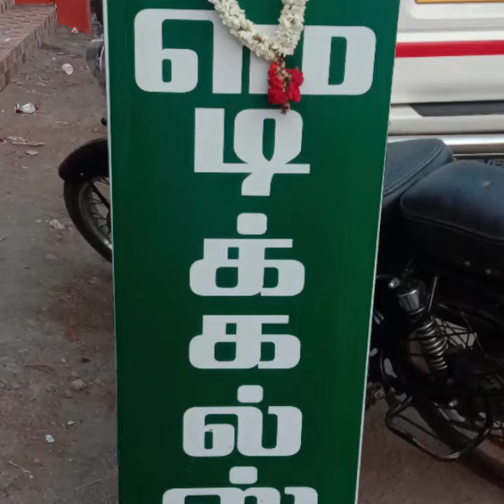Dhiya pharmacy making video